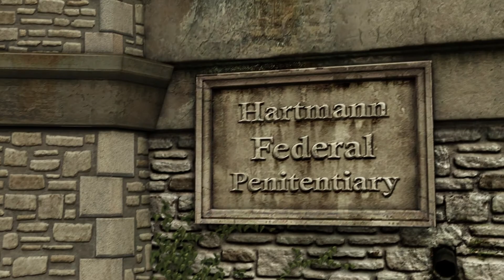MAFIA 2 Definitive Edition | CAPÍTULO 6 | Tiempo aprovechado